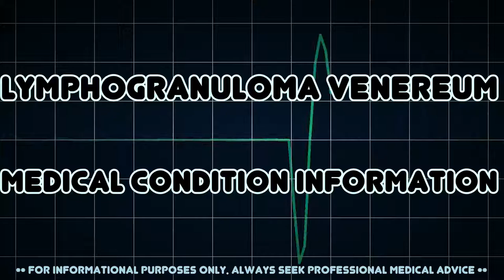Lymphogranuloma venereum (Medical Condition)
Symptoms, risk factors and treatments of Lymphogranuloma venereum (Medical Condition)

Lymphogranuloma venereum is a sexually transmitted disease caused by the invasive serovars L1, L2, L2a or L3 of Chlamydia trachomatis